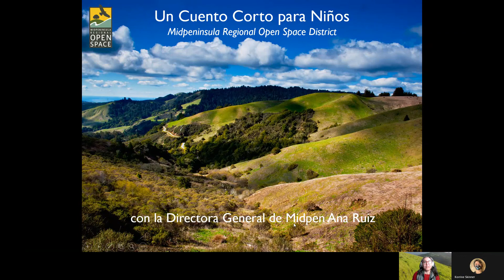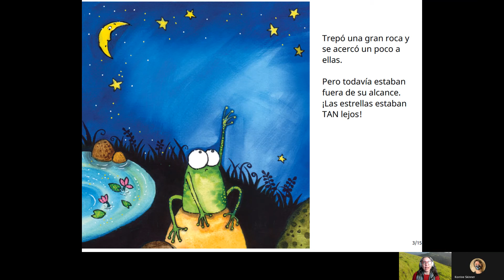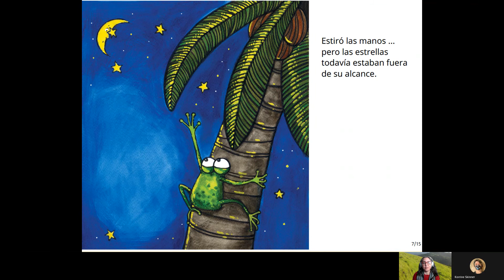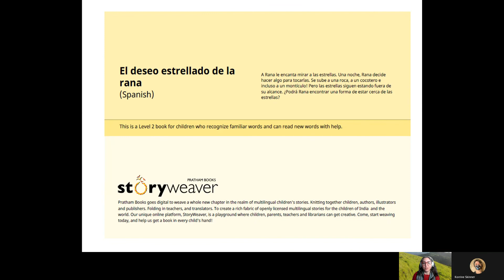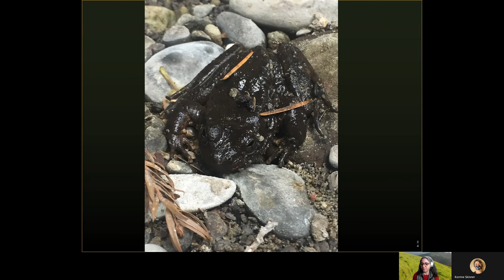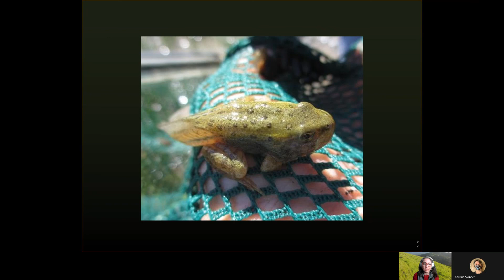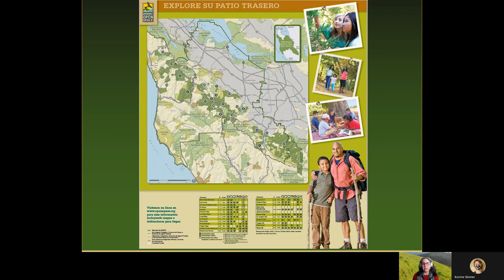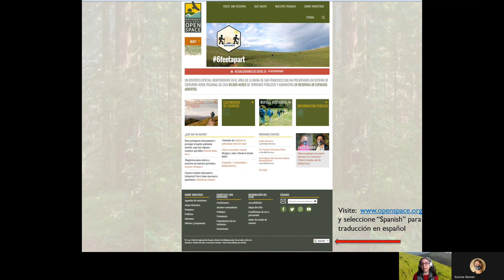Un Cuento Corto para Niños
Ranas, ranas, y mas ranas!

Acompáñenos y escuche el cuento de “El deseo estrellado de la rana” leída por nuestra Directora General Ana Ruiz del Distrito Regional de Espacios Abiertos de Midpeninsula (Midpen).  Es un cuento de una rana que quiere alcanzar las estrellas. ¿Lo lograra?

También aprenderán más sobre los parques naturales y reservas donde todos están bienvenidos a visitar para ir de excursión a pie, paseo en bicicletas, o en caballo para disfrutar de las flores silvestres, bosques de secoya, vistas panorámicas, y mucho más que la naturaleza nos brinde. ¡Y por supuesto, encontrar diferentes tipos de ranas en su hábitat! Las reservas de Midpen está abiertas gratis al público todos los días del año.

Hablamos español. También pueden visitar nuestro sitio de red y seleccionar “Spanish” al fin de la página para traducir nuestra información en español.

Frogs, frogs, and more frogs!

You are invited to listen to the story of "Frog's Starry Wish," read by Midpeninsula Regional Open Spaces District (Midpen) general manager Ana Ruiz. It's a story of a frog that wants to touch the stars. Will the frog be able to reach them? Join us to find out.

You’ll also learn more about the open space lands that Midpen takes care of. Everyone is welcome to visit any of the 26 preserves managed by Midpen for hiking, biking or horseback riding, and to enjoy wildflowers, redwood forests, panoramic views and all that nature gives us. And, of course, you can find different types of frogs in their habitat! Midpen preserves are free and open to the public every day of the year.